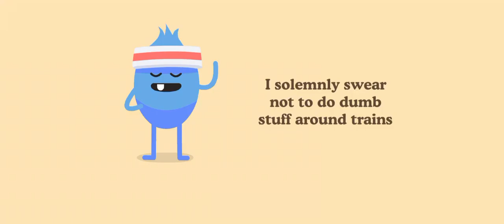Dumb ways to die 2 All Levels Gameplay walkthrough part-227